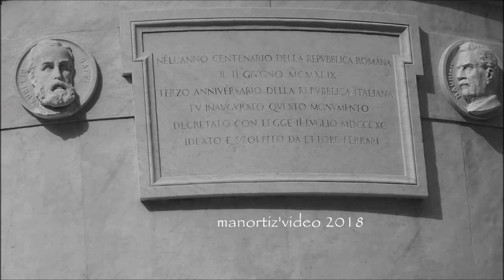Ettore Ferrari, Monumento a Giuseppe Mazzini, Roma (manortiz)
Ettore Ferrari (Roma, 1845 – 1929)
Monumento a Giuseppe Mazzini
 Roma, Aventino

Sul piazzale Ugo La Malfa sorge il monumento a Giuseppe Mazzini (scultore fu Ettore Ferrari), inaugurato in occasione del centenario della Repubblica Romana (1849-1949). Il Ferrari propose la statua di Mazzini seduto e pensoso, al di sotto di un tempietto dorico, posizionato su un alto basamento dal quale sarebbero emersi, come scaturenti dal blocco marmoreo, le figurazioni dell'idea mazziniana: l'aspirazione alla libertà che si concretizza nella Giovane Italia, il sacrificio per la redenzione degli oppressi dalla tirannide, la lotta contro il dispotismo, il turbine trionfale della rivoluzione e la ricomposizione delle spoglie dei martiri. Il basamento è rettangolare nella parte anteriore e si svolge a tamburo in quella posteriore per formare il recinto ad un bosco sacro. Il progetto dell'opera venne in parte mutato nel 1911 con l'eliminazione del tempietto da parte dello stesso Ferrari. La scelta del colle Aventino per la sua collocazione, su proposta del Ferrari, venne decisa solo nel 1914 e nel 1922 si ebbe la cerimonia della posa della prima pietra: tuttavia la realizzazione del monumento subì ulteriori rallentamenti. Alla morte del Ferrari nel 1929, le parti scultoree erano pressoché ultimate e giacevano nel giardino della casa dello scultore; la statua in bronzo era stata fusa e si trovava presso la fonderia Laganà di Napoli. Nel 1934 venne inaugurata la nuova via del Circo Massimo ed il "piazzale Romolo e Remo" (denominazione poi sostituita da piazzale Ugo La Malfa) realizzati secondo il progetto redatto dall'Ufficio Belle Arti e dall'Ufficio Tecnico del Governatorato.